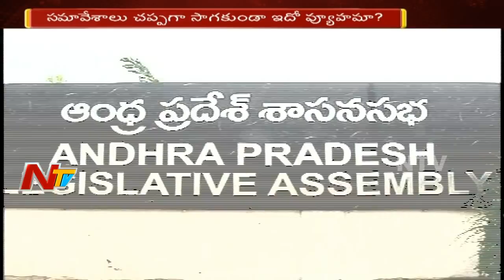Dhulipalla Narendra Kumar fires on AP Tourism Department over Krishna River Boat Incident || OTR